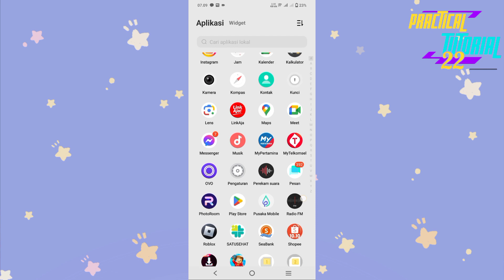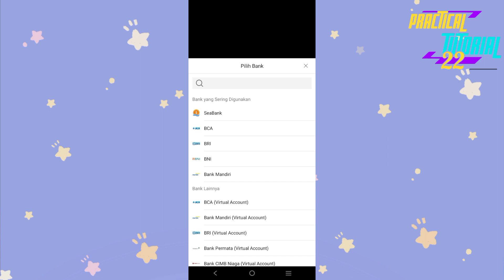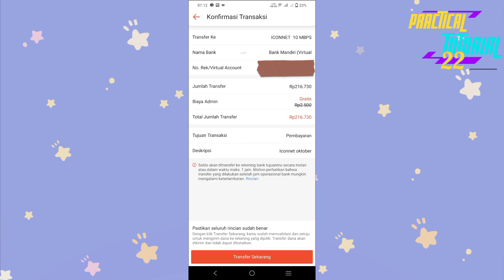Cara Bayar Tagihan Internet Iconnet di Shopee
tagihan bulanan internet Iconnet dapat dibayarkan melalui aplikasi Shopee dengan gratis biaya admin